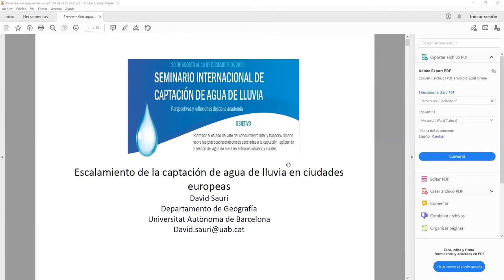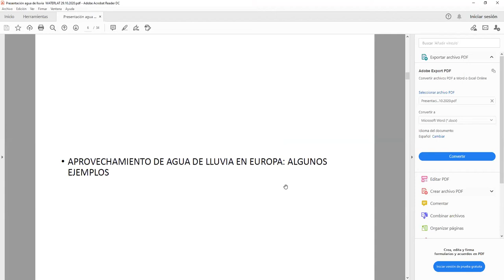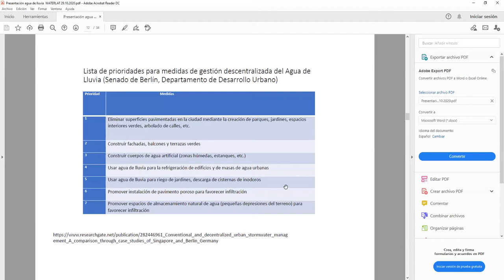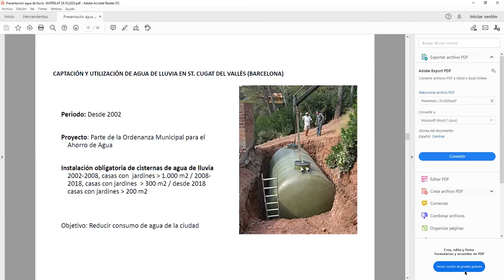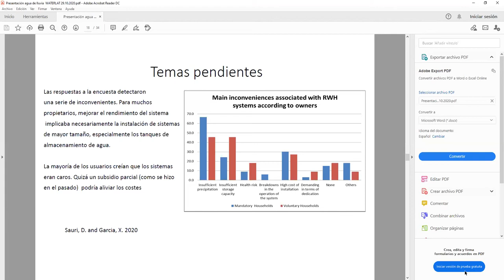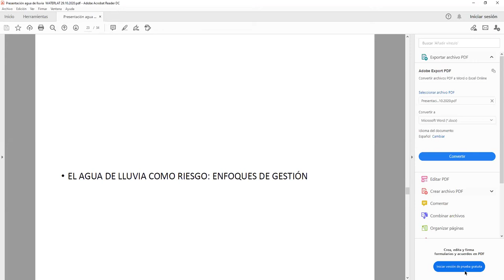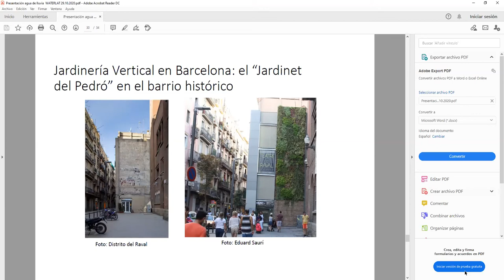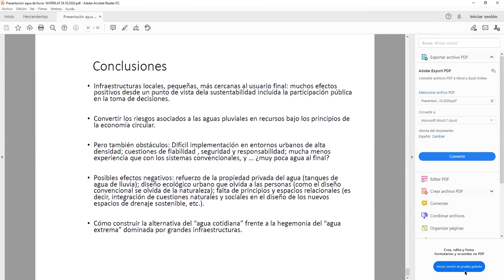Escalamiento de la captación de agua de lluvia en ciudades europeas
Dr. David Saurí Pujol, Profesor de Geografía Humana, Departamento de Geografía e Instituto de Ciencia y Tecnología Ambientales (ICTA), Universidad Autónoma de Barcelona (UAB), Cataluña, España.

Algunas de sus publicaciones recientes:
Saurí, David y Xavier García (2020). “Non-conventional resources for the coming drought: the development of rainwater harvesting systems in a Mediterranean suburban area”, Water International, Vol. 45, No 2, págs. 125-141.
Suleiman, Lina, Bo Olofsson, David Saurí et. al. (2019), “Diverse pathways—common phenomena: comparing transitions of urban rainwater harvesting systems in Stockholm, Berlin and Barcelona”, Journal of Environmental Planning and Management, 63(2):1-20.
Saurí, David y Laura Palau-Rof (2017). “Urban drainage in Barcelona. From hazard to resource?” Water Alternatives, Vol. 10, No 2, págs. 475-492.

Seminario Internacional de Captación y Aprovechamiento del Agua de Lluvia 2020: Perspectivas y reflexiones desde la academiaEste seminario forma parte de las actividades del Área Temática 3, Ciclo Urbano del Agua y Servicios Públicos Esenciales de la Red WATERLAT-GOBACIT también una actividad preparatoria de la XI Reunión de la Red WATERLAT-GOBACIT “Agua, Territorio y Democracia Substantiva: construyendo proyectos políticos en defensa de la vida” Jorge Adrián Ortiz Moreno, Daniel Tagle Zamora, José Arturo Gleason Espíndola, Alex Ricardo Caldera Ortega y José Esteban Castro.